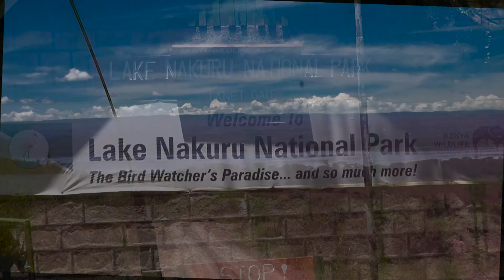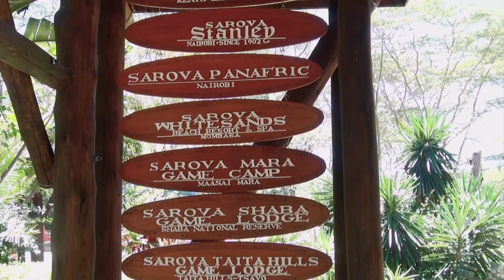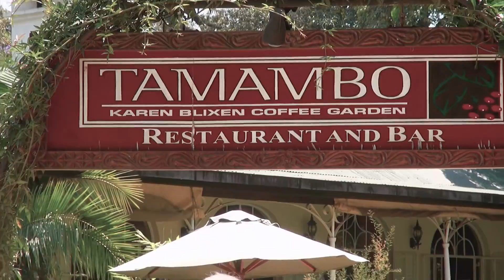Marcel Barbeau, Africa